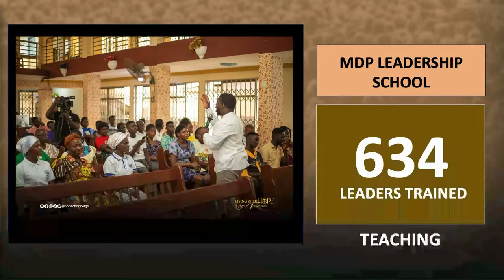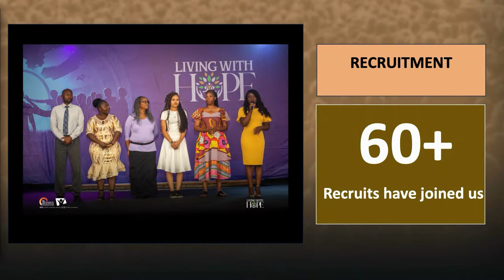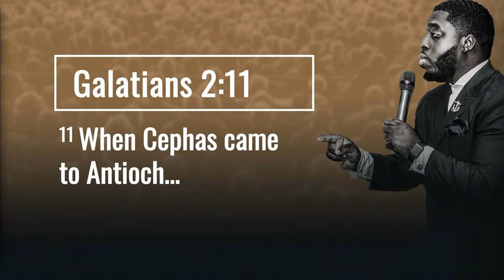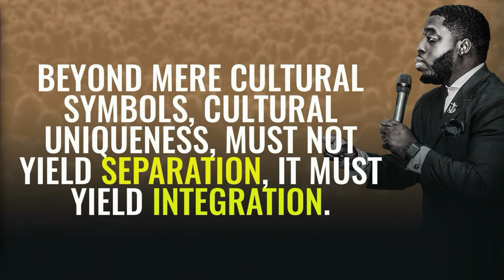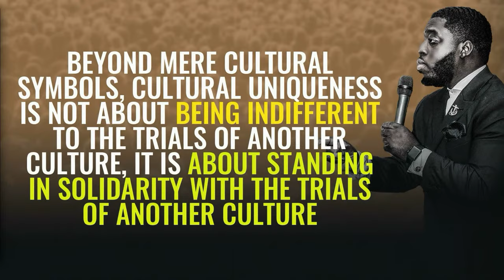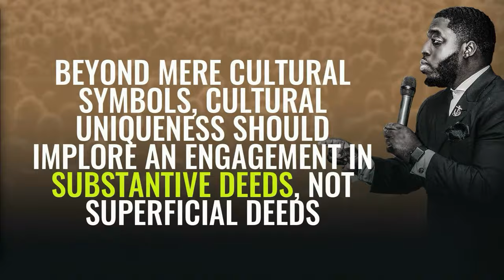“Beyond Symbols” by Kofi Twumasi - 3/9/2024 - Middletown SDA Church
Enjoy a message from Kofi Twumasi entitled “Beyond Symbols”, recorded live at the Middletown Seventh-day Adventist Church on March 9, 2024.

💰 Participate in returning your Tithes and Offerings to the Lord. Support church ministries each week like this one through the local church budget